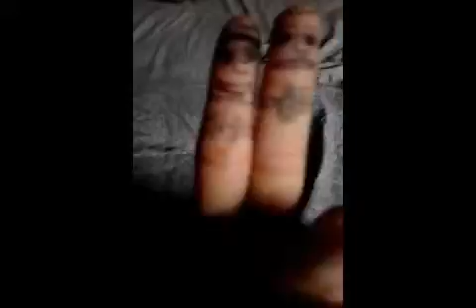April 25, 2016